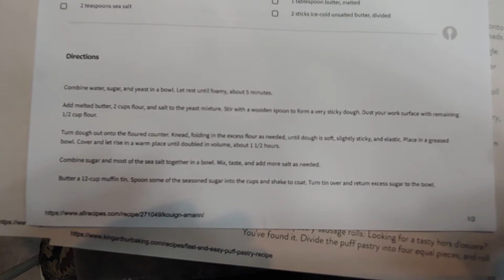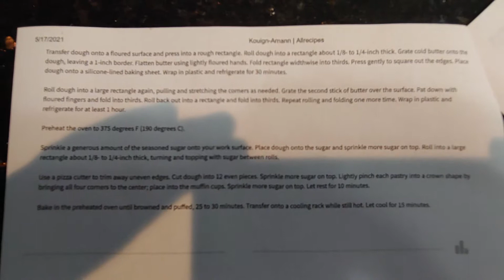My Mom making Kouign-Amann (Queen-A-Mahn)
pronounced "Queen-A-Mahn," a French pastry